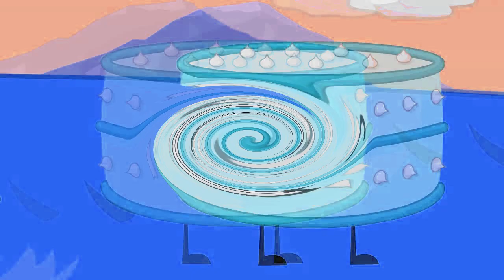Perfect And Let's Go Effects